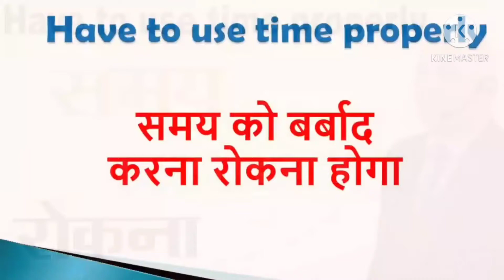Harshvardhan Jain motivation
Motivation,motivational,inspiration,harshvardhan Kain,.